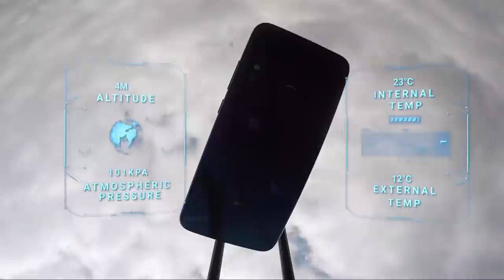Redmi Note 7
“Out of this world” RedmiNote7 maiden voyage to space went off without a hitch! Isn’t it amazing?!